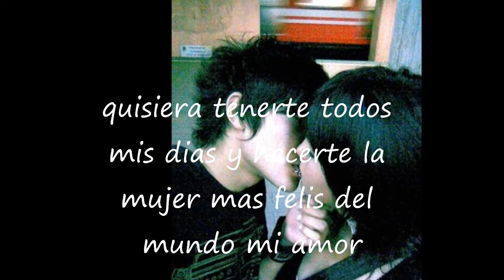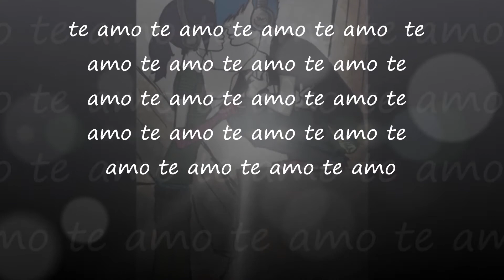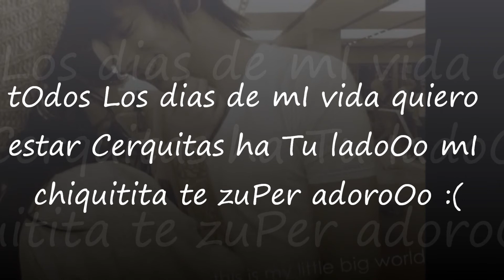todos mis dias mc maggic aRc .